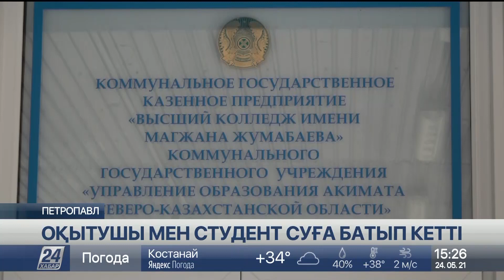Петропавлда оқытушы мен студент суға батып кетті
Соңғы селфи! Петропавлда оқытушы мен студент суда суретке түсеміз деп ажал құшты, деп хабарлайды «Хабар 24».